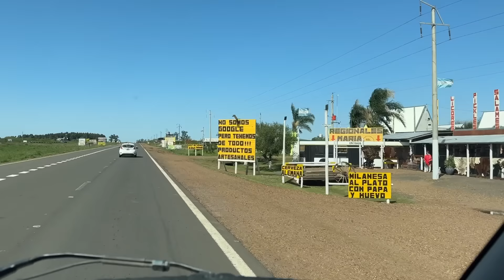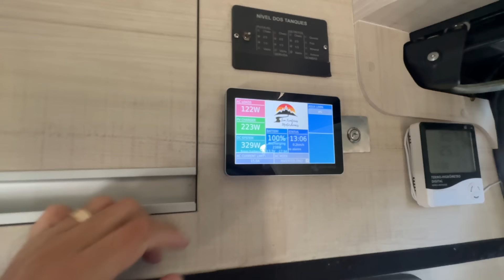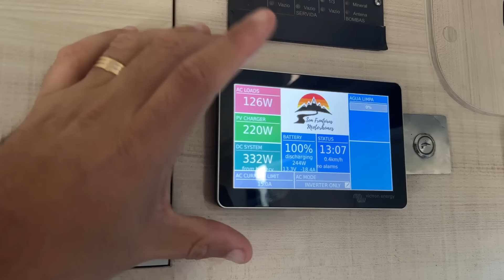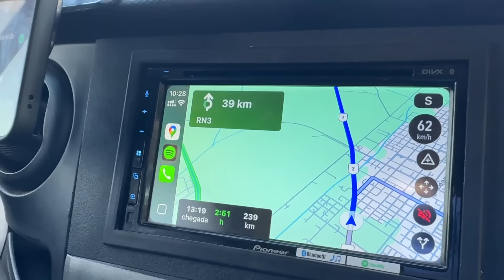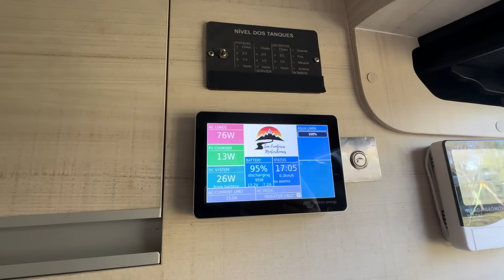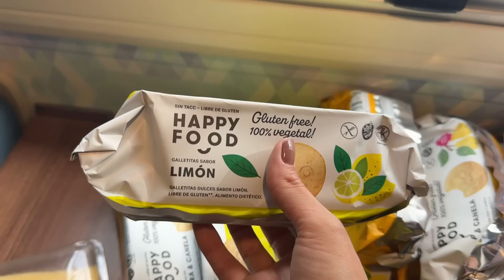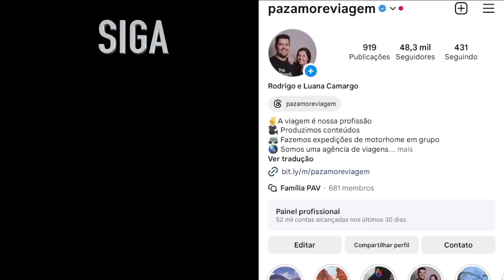DO BRASIL ATÉ A PATAGÔNIA ARGENTINA DE MOTORHOME | Paz, Amor e Viagem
🚐 EXPEDIÇÕES DE MOTORHOME:
SEM FRONTEIRAS MOTORHOMES
✅ FAÇA SEU SEGURO VIAGEM COM A NOSSA AGÊNCIA:
➕ SEGURO DE MOTORHOME, CARTA VERDE E OUTROS SEGUROS:
💻 EQUIPAMENTOS UTILIZADOS:
🔈 PLATAFORMA DE MÚSICA PARA VÍDEOS